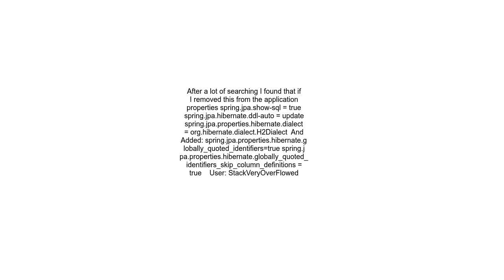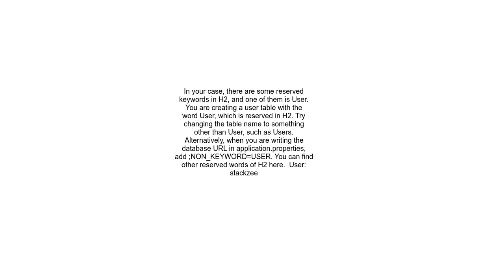Error Unsuccessful drop table if exists user Springboot and H2